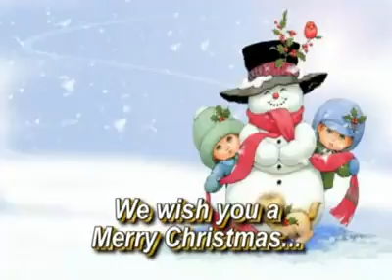Merry x'mas and happy new year